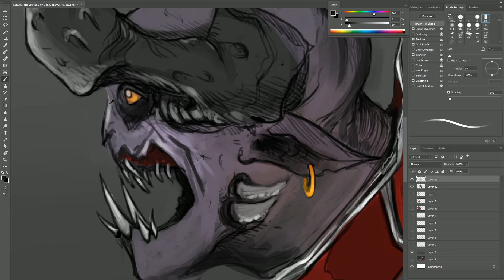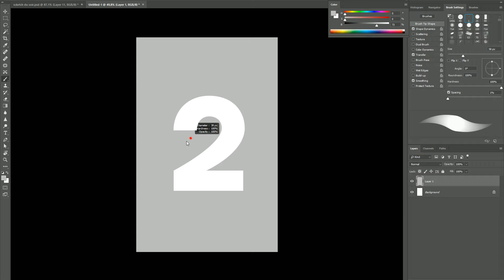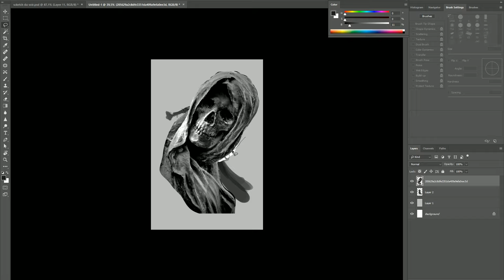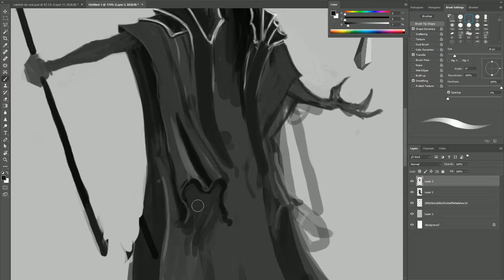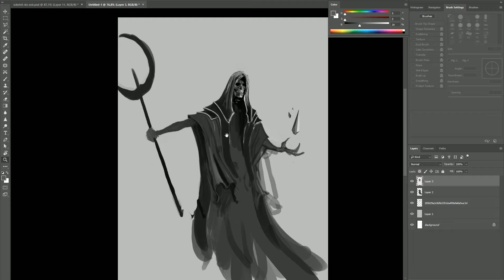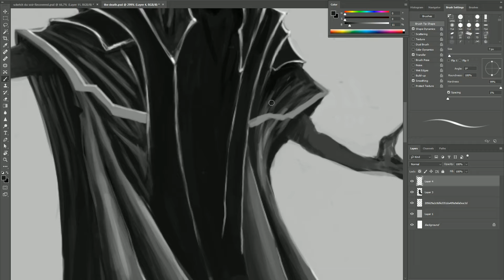comment éviter la page blanche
Une petite vidéo discussion  sur le gros problème de la page blanche !!

N'hésitez pas a mettre des commentaires si toute fois il y'a quelque chose qui vous échappe, venez sur discord si vous avez besoin d'un coup de main pour une retouche ou des conseils !! a bientôt !!
Catégorie